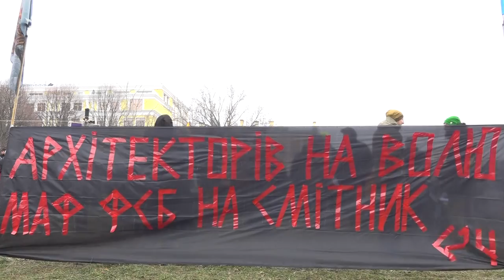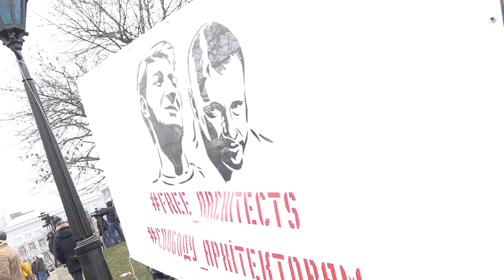Закон чи віра: активісти захищали архітекторів, віряни – споруду УПЦ (МП) у Києві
3 лютого кілька сотень громадських активістів, митців, волонтерів, ветеранів АТО провели біля Національного музею історії України у Києві акцію «Свободу архітекторам» на підтримку архітекторів Олександра Горбаня й Олексія Шемотюка, затриманих за підозрою у спробі підпалу споруди УПЦ (МП) біля фундаменту Десятинної церкви. Люди також висловили вимогу до влади – з’ясувати законність зведення споруди в буферній зоні Національного заповідника «Софія Київська». Паралельно з акцією «Свободу архітекторам» віряни УПЦ (МП) прийшли на літургію і провели свій мітинг-молебень на захист споруди. Люди тримали в рухах хрести та ікони. Між активістами й захисниками будівлі систематично виникали словесні перепалки, також невеликі штовханини. Згодом учасники акції наставили звукову апаратуру в сторону вірян і гучно увімкнули музику. Тим часом, у прокуратурі повідомили, що під час апеляційного розгляду проситимуть пом’якшення запобіжного заходу Горбаню та Шемотюку, яких підозрюють у спробі підпалу незаконно зведеної каплиці Української православної церкви (Московського патріархату) у Києві біля фундаменту Десятинної церкви.